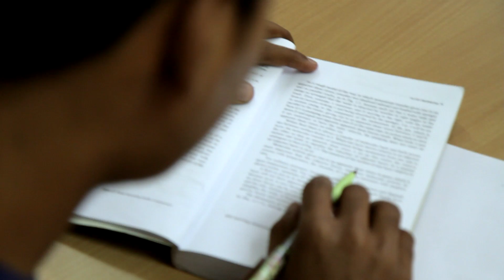Meet Sachin from India (Regional Winner, Asia-Pacific, 17 - 18 year olds)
Sachin is interested in how heat transfers in special magnetic liquids called ferrofluids. Understanding these liquids better might help us solve a difficult problem -- how to keep engines cool when there's no air to take away the heat -- perhaps enabling us to go deeper into space. These unusual liquids could also help us create advanced cooling systems on Earth.